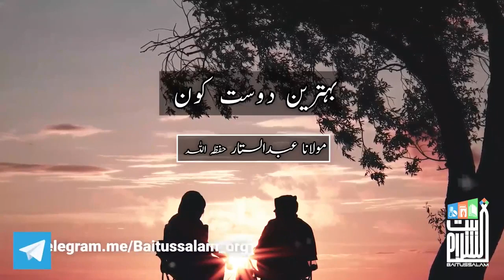Who is BEST FRIEND? | Maulana Abdul Sattaar